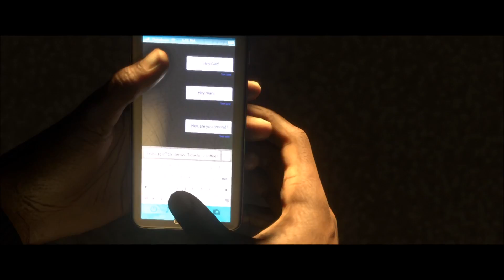⚽ Let's Play FIFA 17 The Journey - Folge 08 - Abgeschoben (PS4/German/Deutsch)//GoddyLP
«FIFA 17»
• Fußball Arcade Spiel von EA Canada (2016).

«LET'S PLAY FIFA 17 The Journey»
• Live und in Farbe von GoddyLP

«MEIN SYSTEM»
► CPU: Intel i7-6700K ?
► Grafikkarte: GIGABYTE GeForce GTX 1080 Gaming ?
► Arbeitsspeicher: Corsair Vengeance 32 GB ?
► Monitor: Samsung U28E590D 28 Zoll ?
► Monitor2: Samsung Syncmaster T240 ?
► Netrzteil: Corsair CX750M ?
► Lenkrad Addon: Thrustmaster Ferrari F1 Wheel Add-On ?
► Lenkrad Addon2: Lenkrad TM F599XX EVO 30 ?